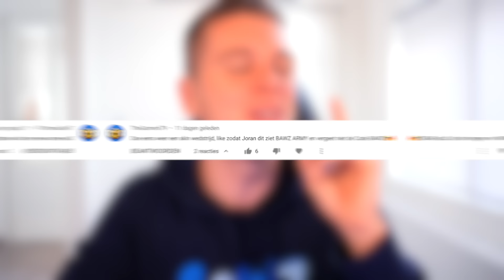WIE HEEFT DE VIESTE SKIN OOIT!? 🤮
▸ Over deze video: We doen een nieuwe skin wedstrijd in Brawl Stars! (in het Nederlands)